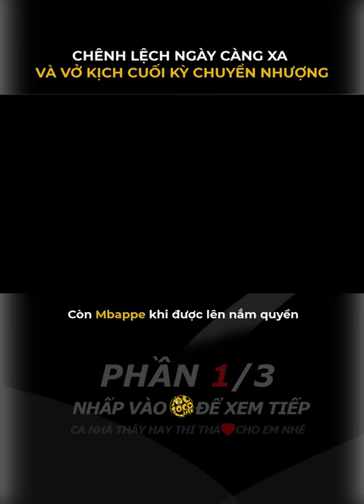NGƯỜI KẾ THỪA RONALDO VÀ MESSI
Haaland tặng toàn đội mỗi người một chiếc đồng hồ, còn Mbappe khi được lên nắm quyền liền muốn đẩy Neymar đi
Có lẽ về thực lực thì họ bất phân thắng bại, Mbappe thậm chí còn nhỉnh hơn chút, nhưng ở một số phương diện, chênh lệch giữa họ ngày một lớn.
Khi Haaland chuẩn bị chia tay Dordmun, anh liền chuẩn bị quà cho đồng đội. Anh không chỉ tặng cho 33 người đồng đội mỗi người 1 chiếc đồng hồ Rolex trị giá 14000 Euro, thậm chí ngay cả những đầu bếp, nhân viên y tế của CLB đều được anh tặng một chiếc đồng hồ Omega trị giá 6700 Euro
Nhìn sang Mbappe, một bên thì mặc cả với Real, một bên thì vẫn nhăm nhe PSG
Khi mà đã gần như chắc chắn gia nhập Real, nhìn thấy PSG đưa ra một bản hợp đồng giá trên trời cùng với quyền lực chưa từng có, Mbappe liền động tâm.  M7 đã quyết định trở mặt với Real, tiếp tục ở lại PSG
Trên sân thi đấu Mbappe cũng dần dần biến chất, vì để giành chiến thắng trong trận đấu ở World cup, anh cũng không ngần ngại dùng cách như khiêu khích đối phương để kéo dài trận đấu.
Mà khi bị va chạm, Mbappe cũng thường thể hiện những cú giả ngã quá lố
Ngược lại Haaland khi đối mặt với pha phạm lỗi thô bạo của đối thủ thì thường không bao giờ chủ động ngã xuống
Đối mặt với tình huống Joshua Kimmich bất ngờ tranh chấp, và có biểu hiện phạm lỗi, nhưng anh vẫn tiếp tục đi bóng, thậm chí còn khiến Joshua Kimmich bị đau phải rời sân.
Vậy thì trong tương lai bạn càng xem trọng ai hơn?